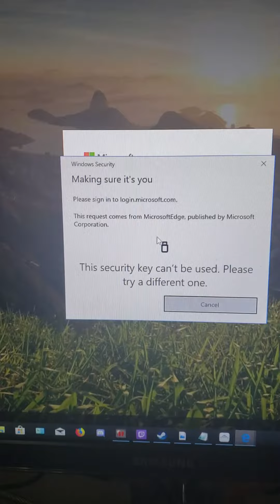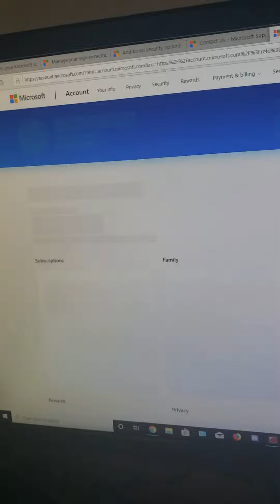Why Google is better than Microsoft with security keys fido & fido2 part 2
It doesn't require key.